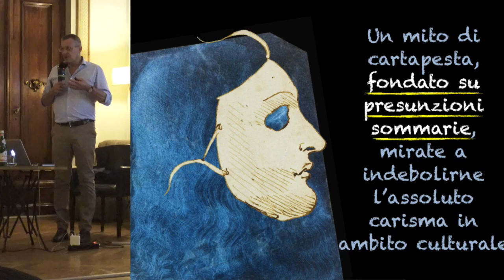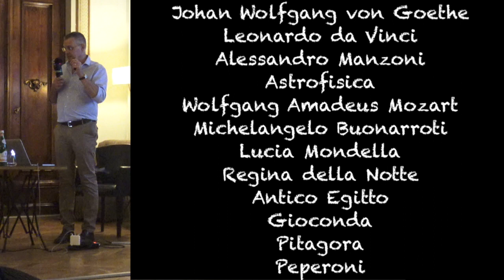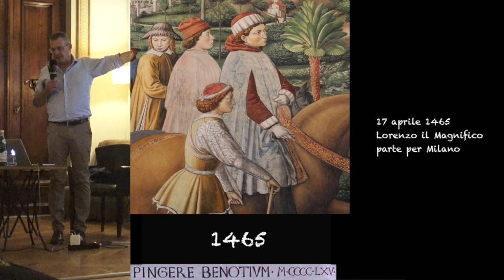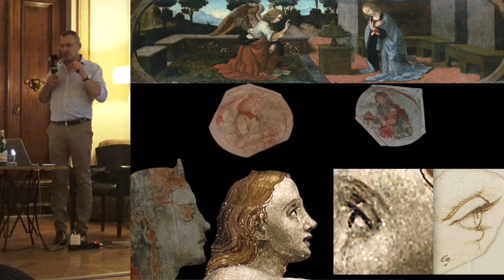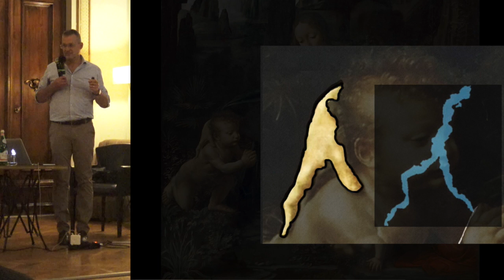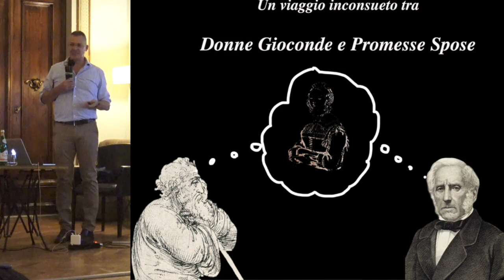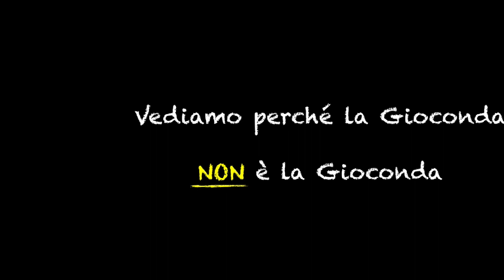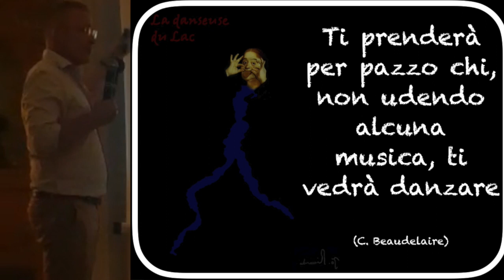La Gioconda NON è la Gioconda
Prosegue il cammino col quale Riccardo Magnani ci accompagna alla conoscenza del vero Leonardo, ben oltre il mito di cartapesta con cui il Papato prima e l'omologazione culturale poi, hanno voluto nascondere la vera identità biologica e soprattutto culturale di questo straordinario genio del nostro passato.
Al culmine di un inedito quanto affascinante e sorprendente parallelismo tra Leonardo da Vinci e Alessandro Manzoni, le cui opere e vite si incontrano più e più volte, nei fondamenti e nel luogo che ospita il prodotto della loro arte sopraffina, Riccardo Magnani ci svela, in forma totalmente inedita, i motivi per cui la Gioconda NON è la Gioconda, bensì la Signura di Lombardia.
Ancora una volta lo studioso lecchese ci stupisce con la sua essenzialità, e la profonda documentazione con cui supporta tutte le scoperte che condivide con chi ha interesse ad andare oltre l'ipocrisia di un sistema che ha imposto una cultura di comodo, e non certo espressiva di una conoscenza assoluta e oggettiva.